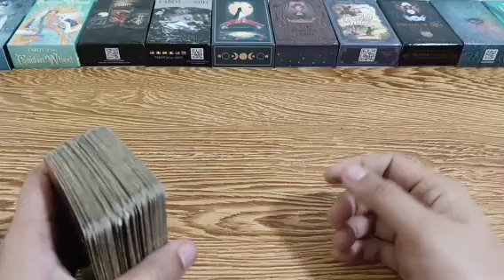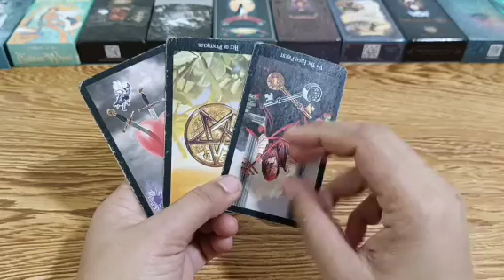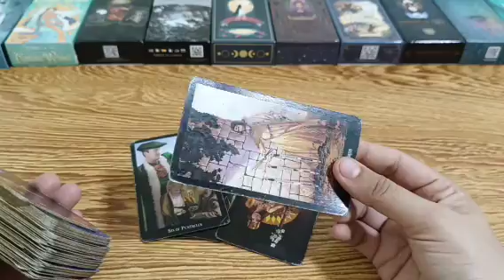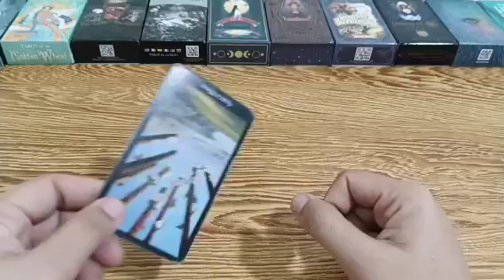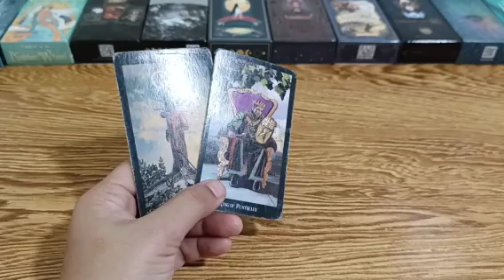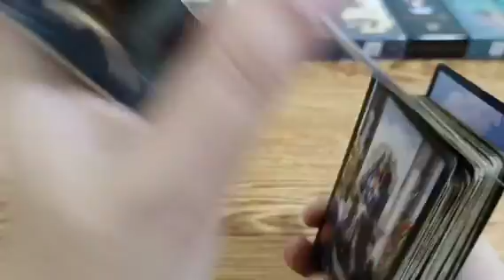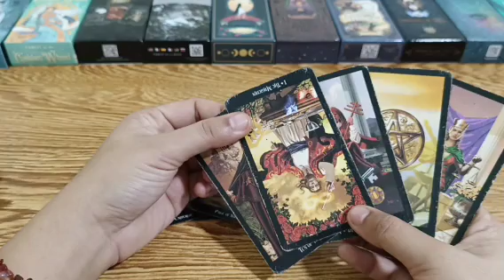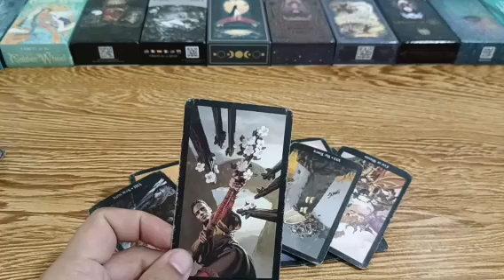gusto nya iparating sayo na gusto nya na maging a good provider sya kaya antay antay ka lang daw.